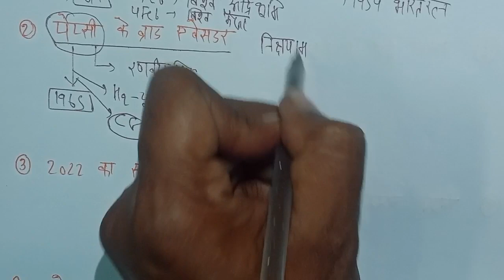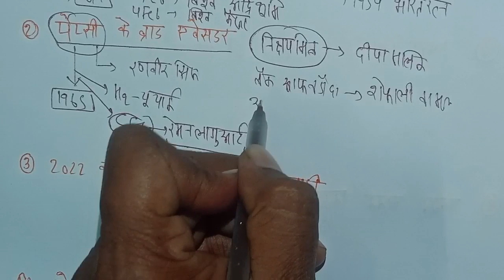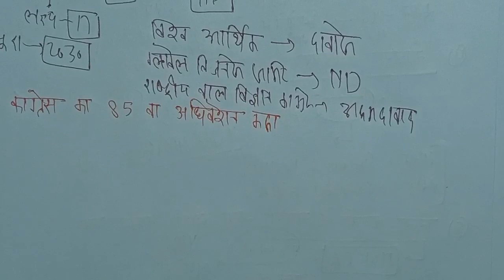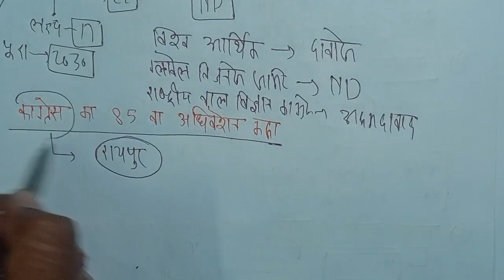2 March Current Affairs, today Current affairs, Daily Current Affairs, Current Affairs In Hindi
2 March Current Affairs, today Current affairs, Daily Current Affairs, Current Affairs In Hindi